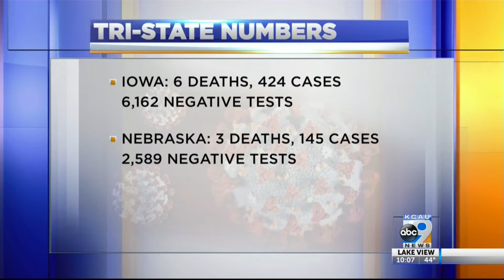Tri-State COVID-19 Cases - 10PM - 3/30/2020